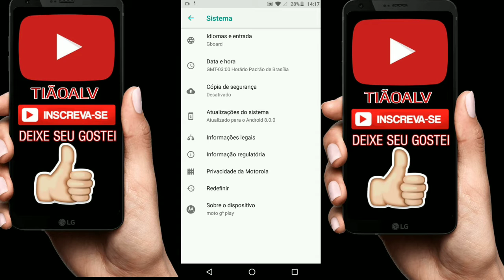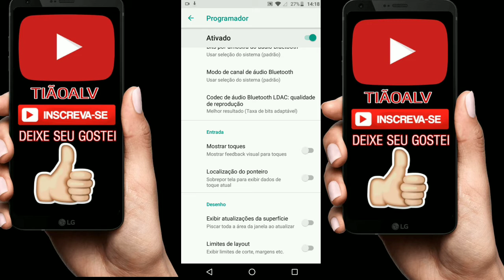24 de abril de 2020